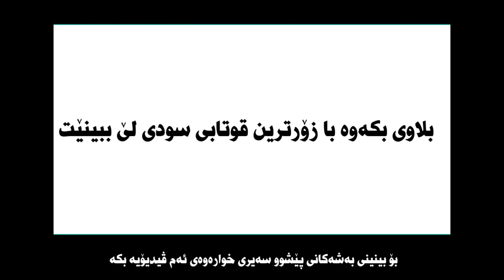Treasure island: Episode Oneدورگەی گەنجینە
فیلمی دورگه‌ی گه‌نجینه‌ (treasure island) له‌ سه‌نرایز 12 (پۆلی 12)
ئه‌م فیلمه‌ له‌سه‌ر شێوه‌ی سه‌نرایز 12 مۆنتاژكراوه‌ته‌وه‌
تێكستی سه‌نرایز 12 به‌كارهاتووه‌ له‌گه‌ل ژێرنوسی كوردی
به‌شێوه‌ی hd  سه‌یری بكه‌
به‌مزووانه‌ هه‌موو به‌شه‌كان داده‌به‌زێنم